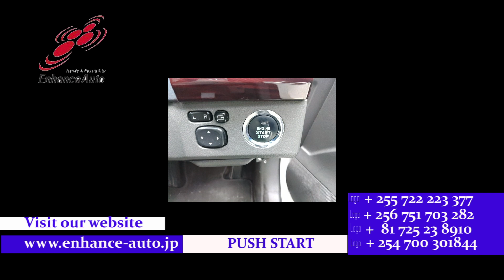2010/3 TOYOTA MARK X 250G RELAX SELECTION 289351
2010/3 TOYOTA MARK X 250G RELAX SELECTION Petrol 2500cc 183300km SEDAN / ALLOYS / REAR SPOILER / BODY KIT / FOG LIGHT / TUTRNING SIGNAL MIRROR / POWER SEAT / NAVI / BACK CAMERA / SMART KEY / PUSH START / STEERING SWITCH /